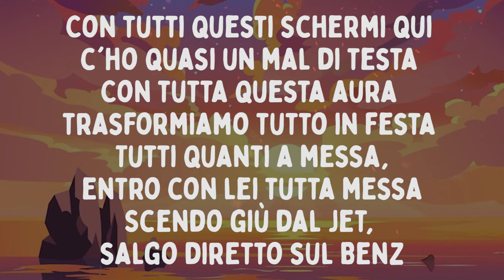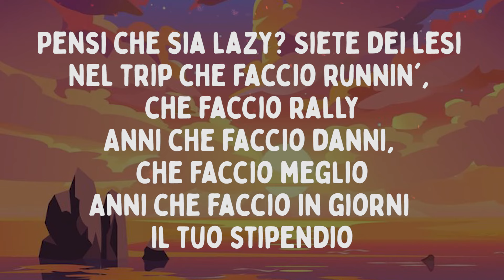Tony Boy - Cerchio (Testo/Lyrics)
Testo/Lyrics:

Yeah

Ho quello che cerchi, quello che chiedi
A-A-Audi, faccio un cerchio, faccio i cerchi
Moshpit ai concerti, faccio un cerchio

Fumo, faccio un tondo, è tutto a posto
Contatti in tutto il globo, come un Glovo
Fo-foto di nascosto, ma mi accorgo
Con lei faccio colpo o faccio un colpo

Con tutti questi schermi qui c'ho quasi un mal di testa
Con tutta questa aura trasformiamo tutto in festa
Tutti quanti a messa, entro con lei tutta messa
Scendo giù dal jet, salgo dirеtto sul Benz

Ho quello che cеrchi, quello che chiedi

Pensi che sia lazy? Siete dei lesi
Nel trip che faccio runnin', che faccio rally
Anni che faccio danni, che faccio meglio
Anni che faccio in giorni il tuo stipendio